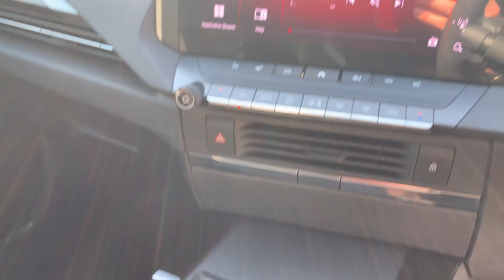Vauxhall Astra 1.5 Turbo D Ultimate Hatchback 5dr Diesel Auto Euro 6 (s/s)